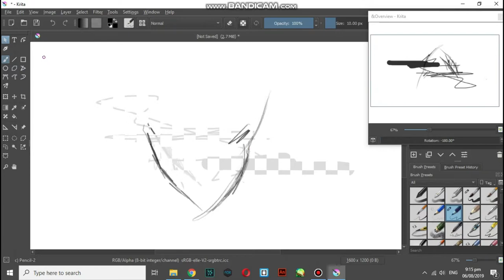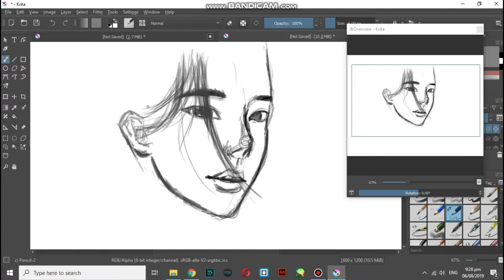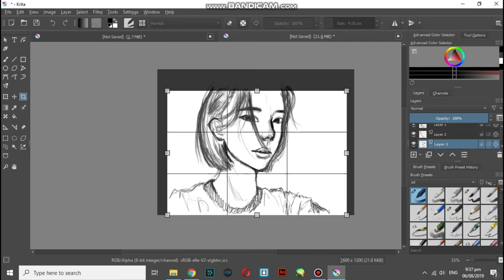TRY TRY TRY SKETCH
HMMM arf